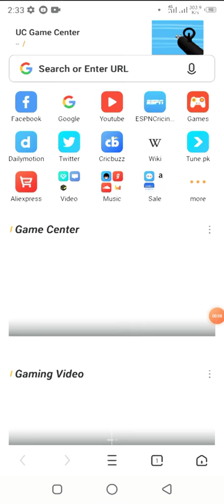Movies download wabsite